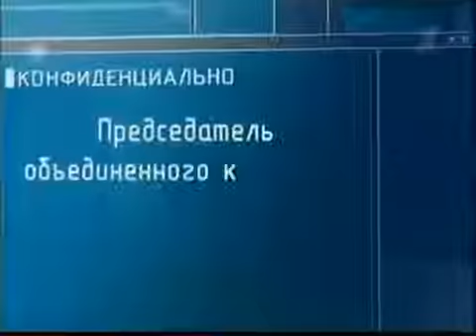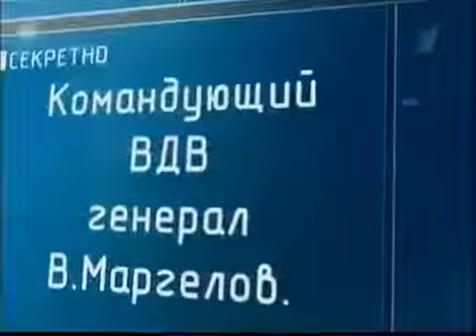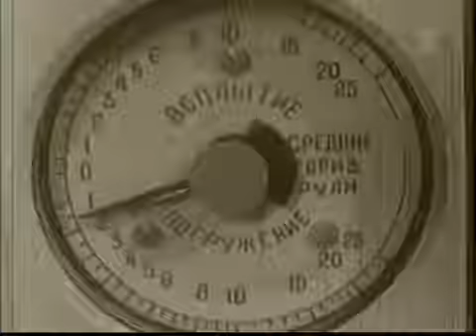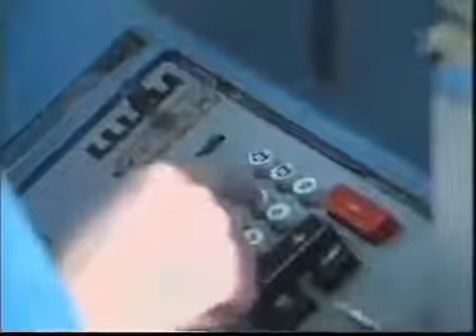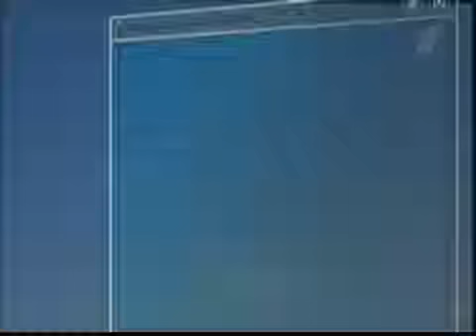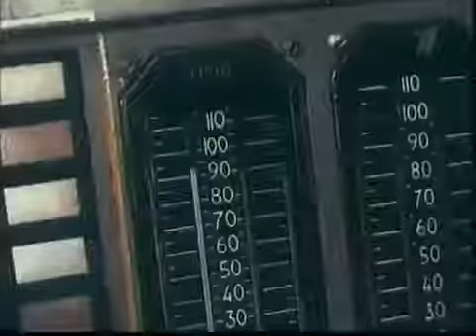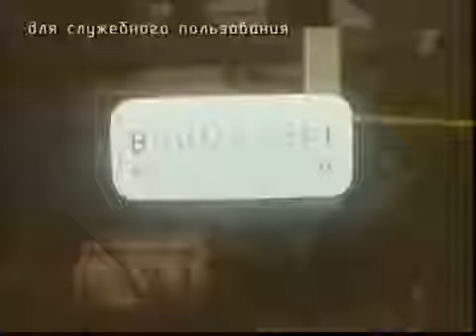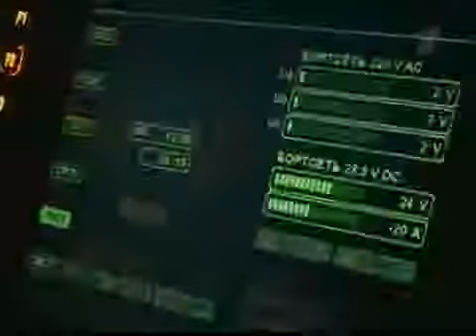Непревзойдённое оружие Лучшая в мире боевая техника